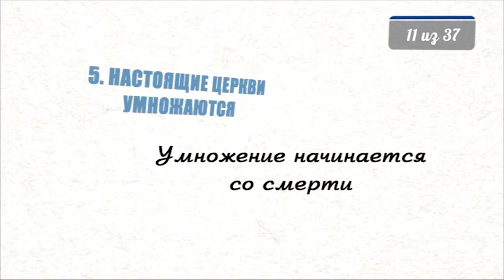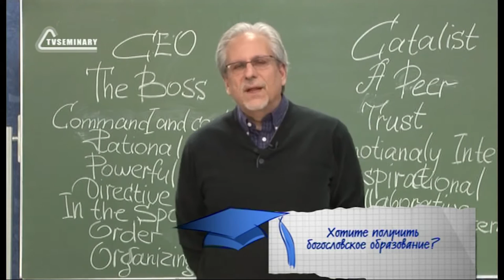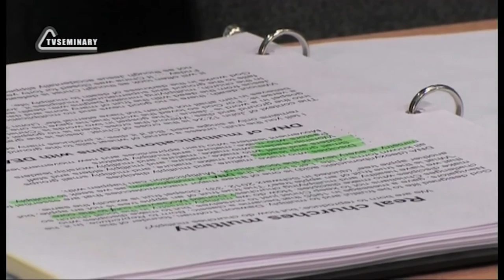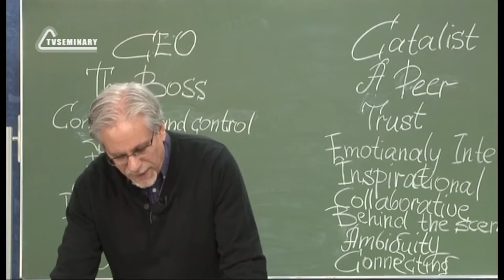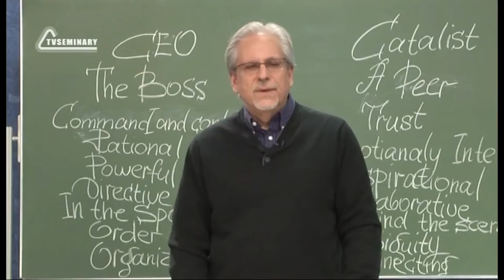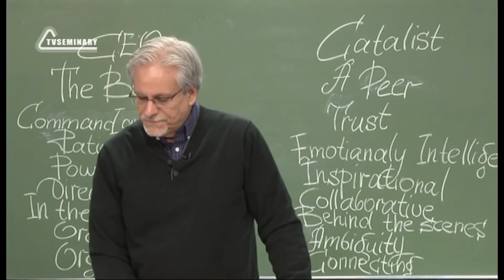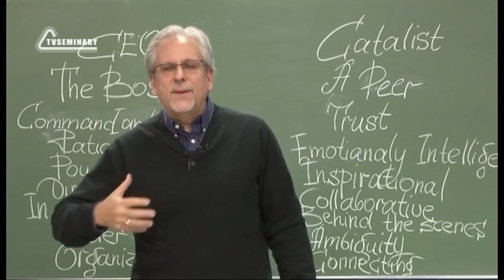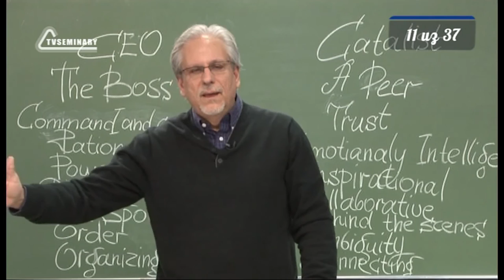PT515 Rus 11 Настоящие церкви умножаются Умножение начинается со смерти